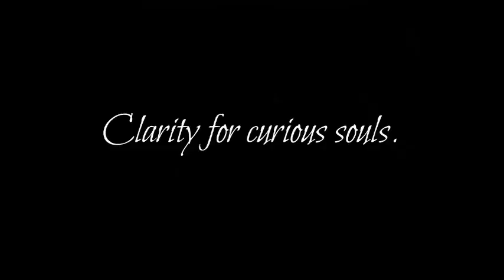Aquarius - Mid October 2016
- for weeklies , cards games , and astrology posts.

Keep in mind that these are general readings, and I may not get to your situation in this video.

My business is closed on the weekends and a random weekday. If you send a payment on those days, I will send a confirmation email within the next business day.